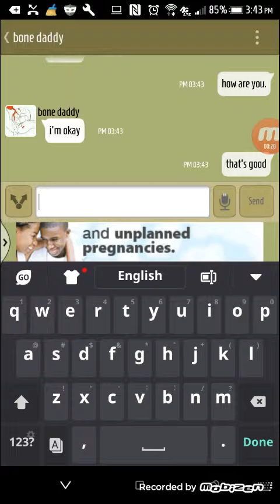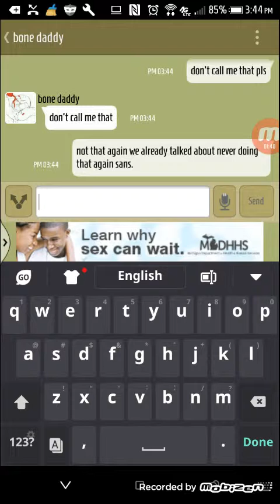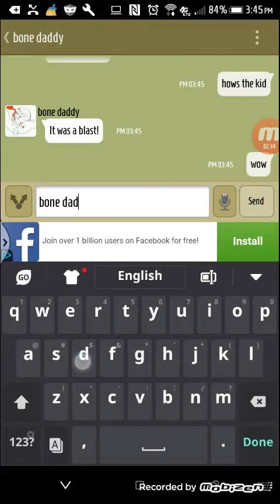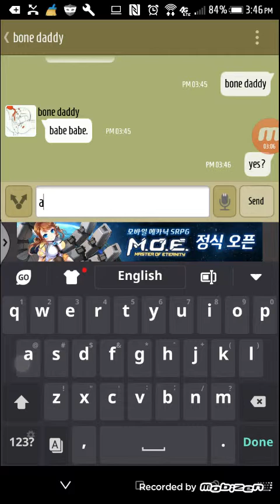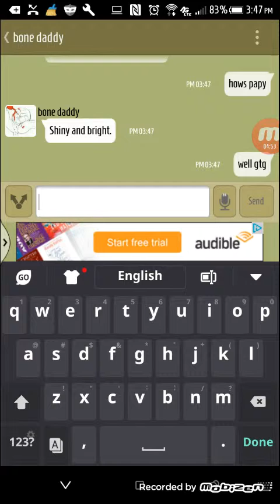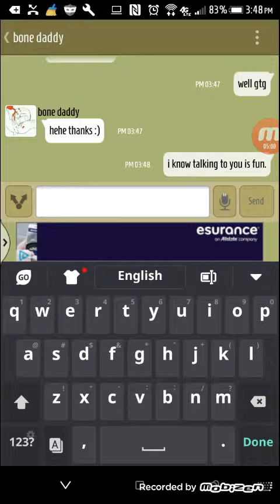Talking with sans (kill me pls)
Be jelly; 3

Also...  Relationship goals... Comment what you think. XD